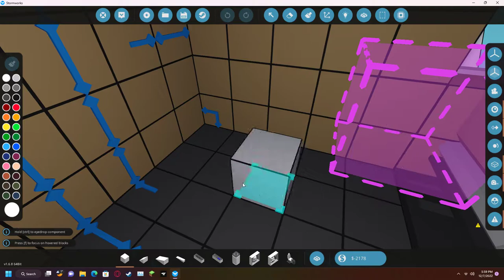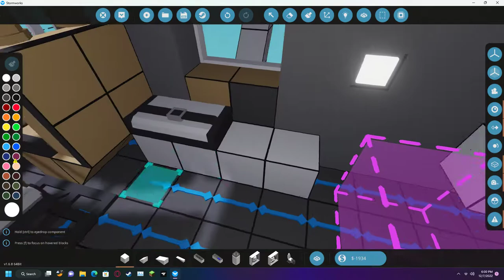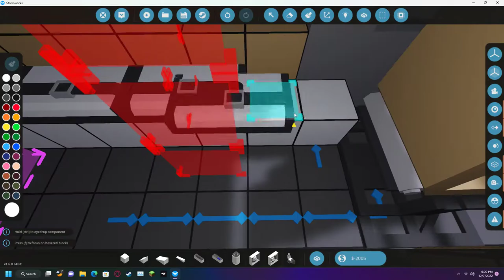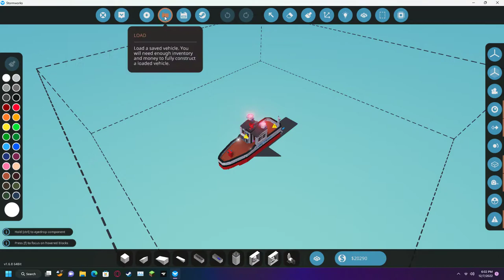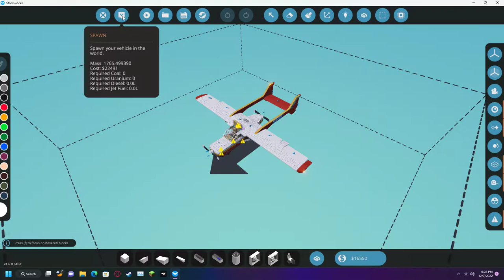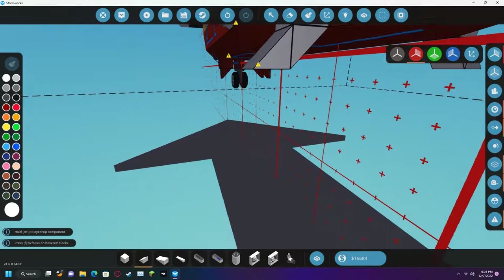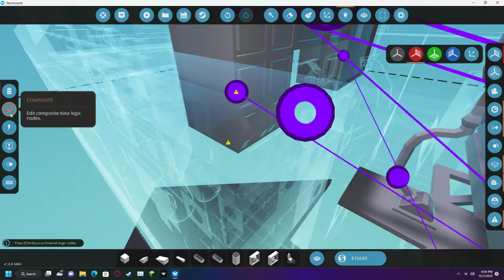Stormworks - Doing an entire mission at the cost of my plane